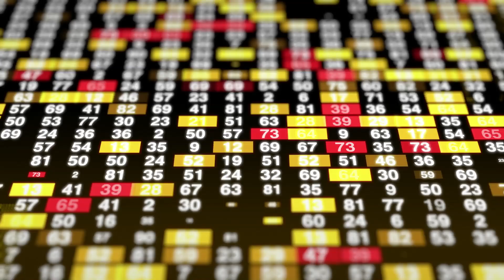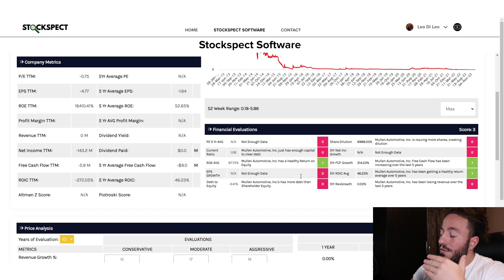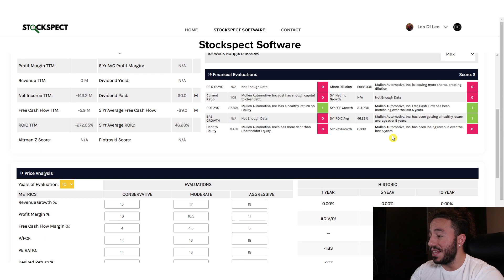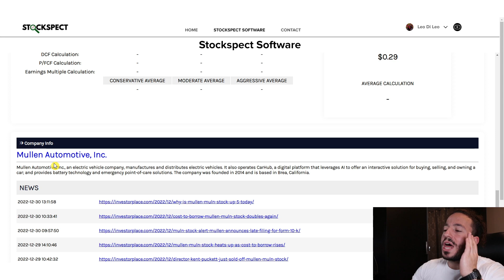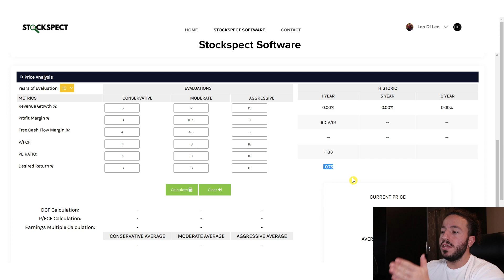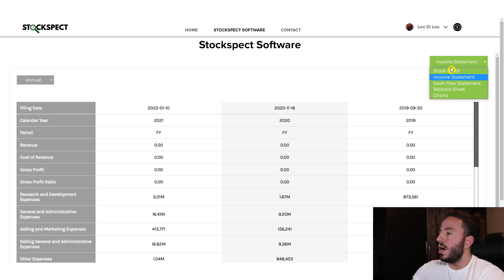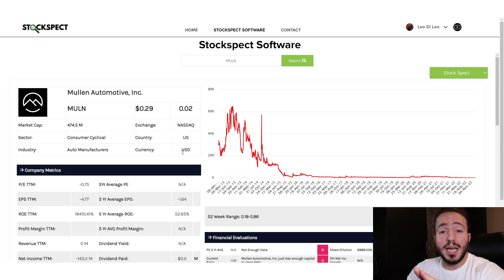Mullen Stock is HOT!...Garbage | MULN Stock Analysis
Laws of Human Nature by Robert Greene

Psychology of Money by Morgan Housel